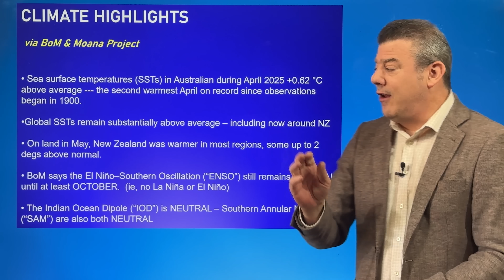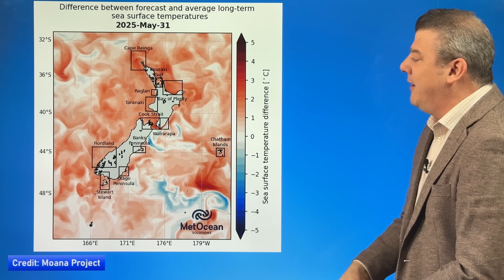ClimateWatch: June sees big highs, but more breaks in between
There’s still plenty of high pressure coming in to Australia and New Zealand over the next few weeks - but there are gaps between the highs allowing some rain makers to continue on, especially around New Zealand, Tasmania and Western Australia.

The highs will give decent stretches of dry or mainly dry weather - with lows adding wind and rain in between.

Storms south of NZ are getting larger - as you’d expect going into winter - and as the high pressure belt over NZ and Australia area breaks up a little more (and nudges further northwards) it will allow more wind westerlies to clip the south-east of Australia and across the Tasman Sea and into NZ, especially the lower North Island southwards.

There is variety in the forecast - but high pressure is, generally speaking, still the most dominant feature of the weather around Australasia.